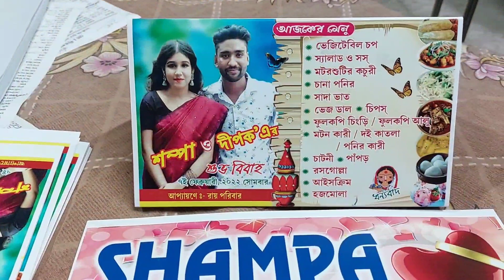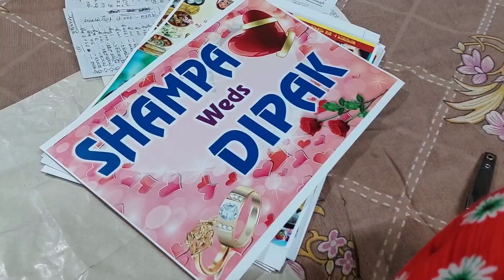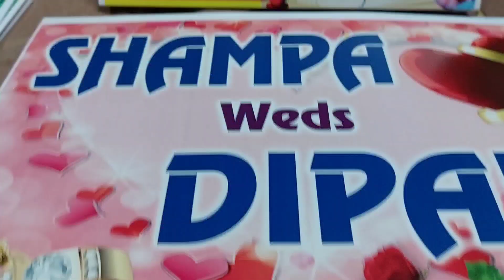My Wedding Shopping Volg || Biyer Shopping || Kolkata 2022|| চার বছরের অপেক্ষার তবে অবসান ঘটবে😇🥰😍💖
🌻(Silly Bong)🌻
                                  🌻(Shampa Roy)🌻